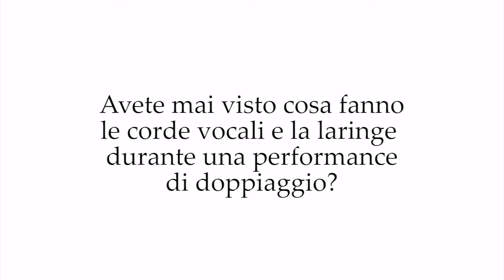Cosa fanno le corde vocali durante il doppiaggio di Zero Kiryu in Vampire Knight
Scopriamo insieme cosa accade alle corde vocali di un doppiatore durante un turno di doppiaggio.

CREDITI 🗣

Produzione video a cura di Andrea Sat (audio&video).